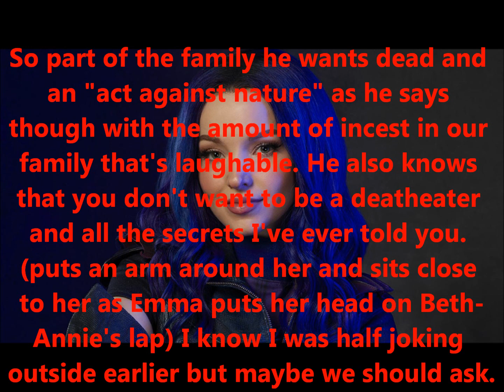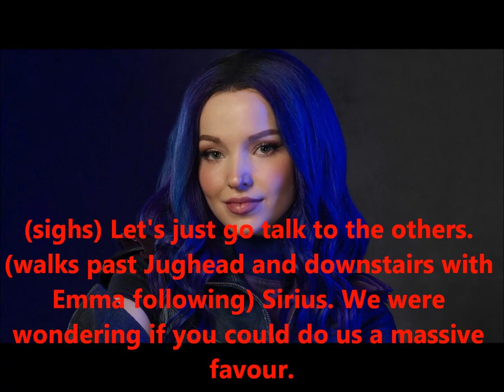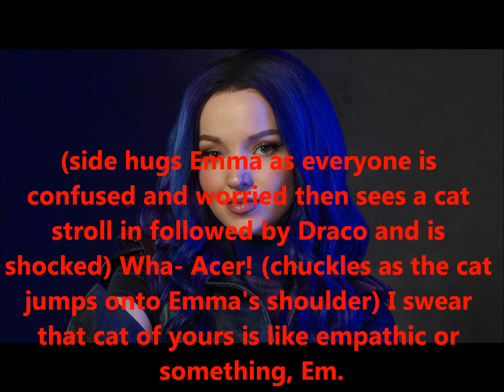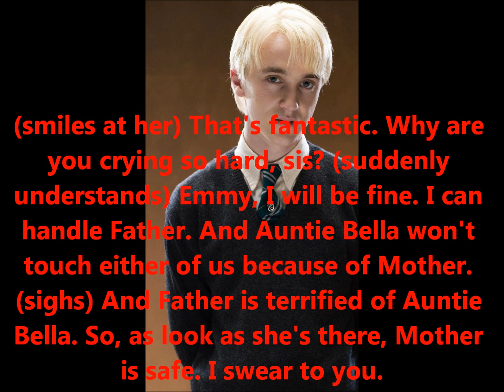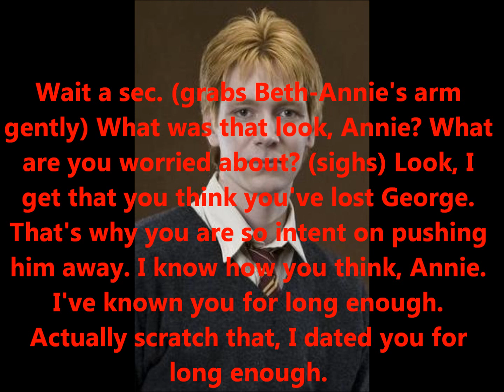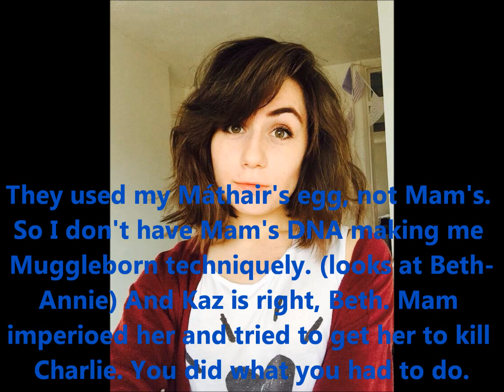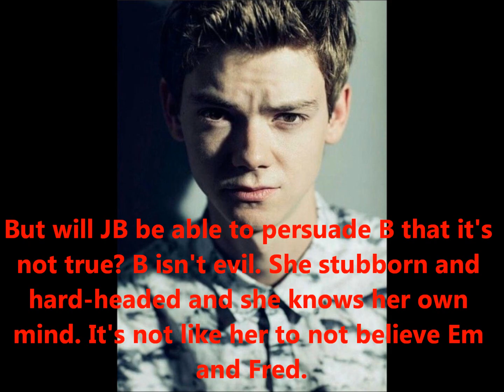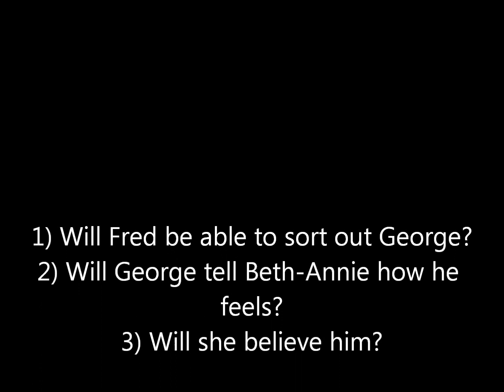Harry Potter Friends Season 1 Episode 9